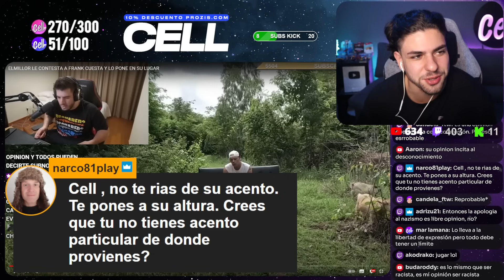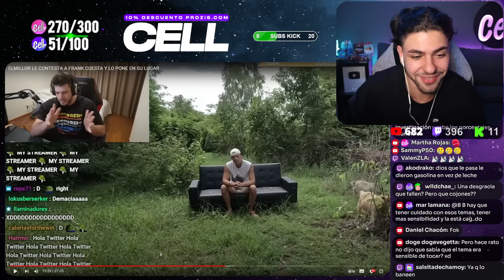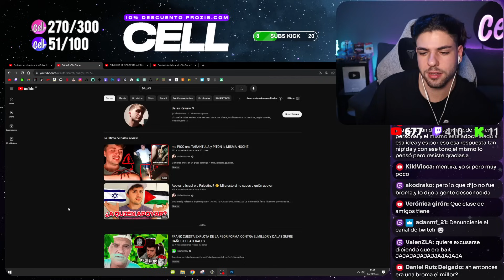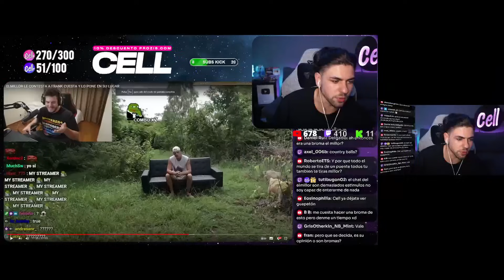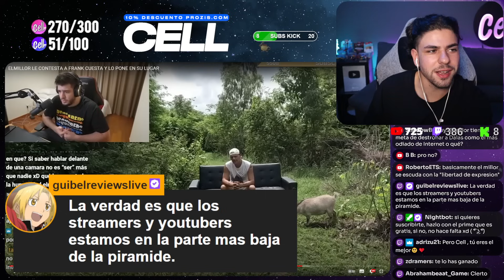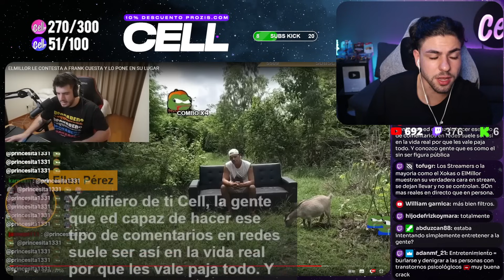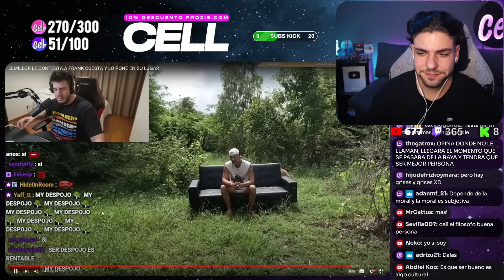ELMILLOR EXPLOTA con FRANK CUESTA y USA a DALAS de DARDO ENVENENADO